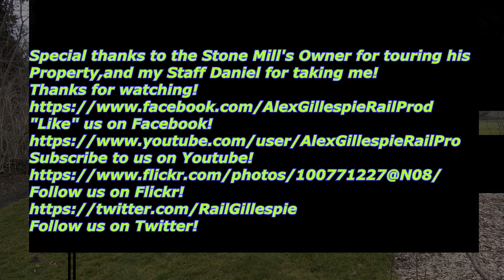Filming the Former Pennsylvania Railroad Wrightsville Branch 03 17 21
"Like" us on Facebook!
Follow us on Flickr!
On Wednesday March-17th-2021,i filmed the PRR Wrightsville line From Stonybrook,PA to Hallam,PA.I managed to get the Abandoned water tower at Hallam,PA and the Stone Mill as well.Enjoy!

Info 0:00
Stonewood Rd, Stonybrook 0:11
Campbell Rd, Stonybrook,PA 01:24
Freysville RD Hellam,PA 02:03
Railroad Cut,Hellam,PA.02:03
Railroad Cut 02:47
Stone Mill,Hellam,PA 03:41
Built 1732
Cart 03:54
Old House 04:05
Built 1820.
Loading Dock Walls for the Former Station at Hellam,PA.04:21

Water Tower Ruins for Steam Locomotives.04:35

Foundation of the Former Station,Hellam,PA.05:01

Former access road to the Station.05:12